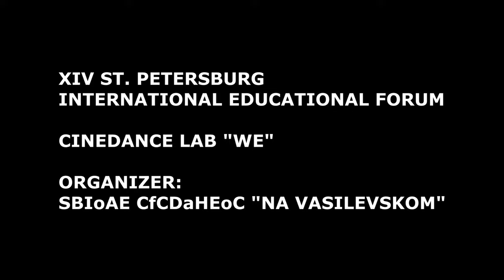BREATHING (ДЫХАНИЕ) film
If you want to be a Maestro, keep calm and breathe.
Хочешь стать Маэстро? Сохраняй спокойствие и дыши.

КОМАНДА:
Перформеры: Анастасия Власова, Дарина Новикова и Алексей Эрберг

Оператор-постановщик: Анна Бурмистрова

Режиссёры и драматурги: Дарина Новикова и Алексей Эрберг